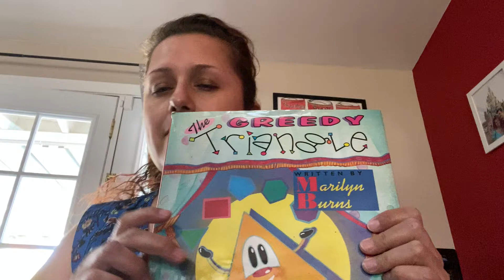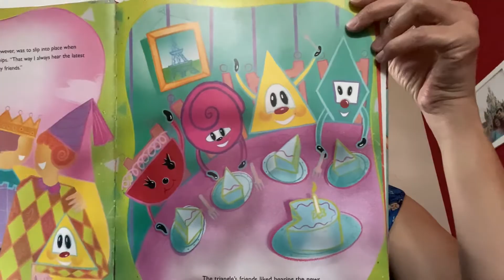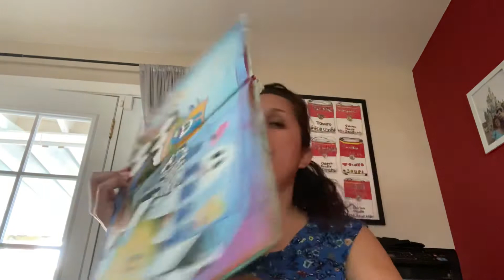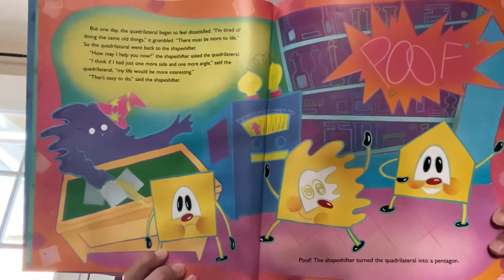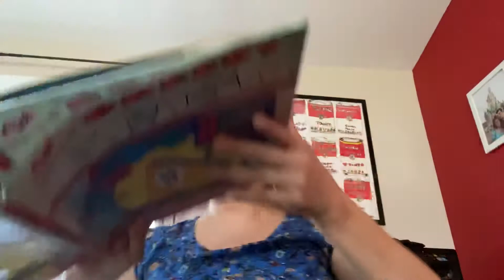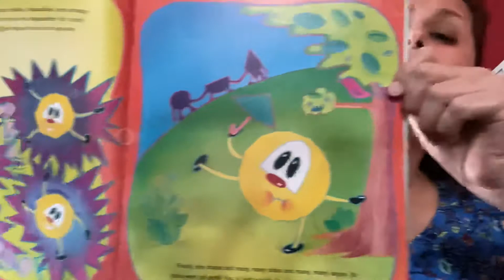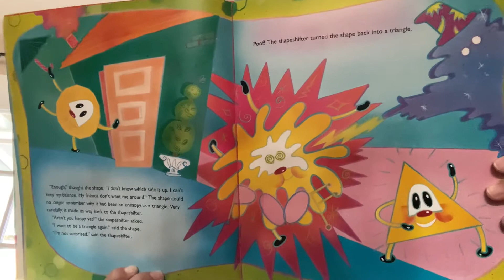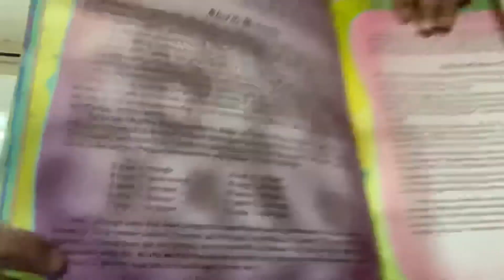The Greedy Triangle